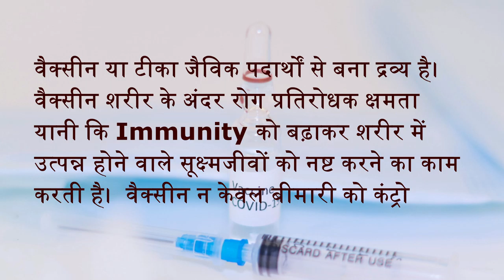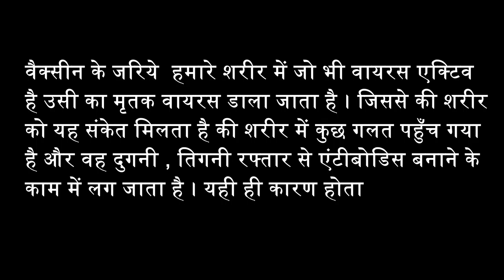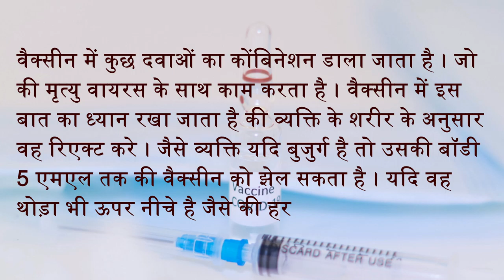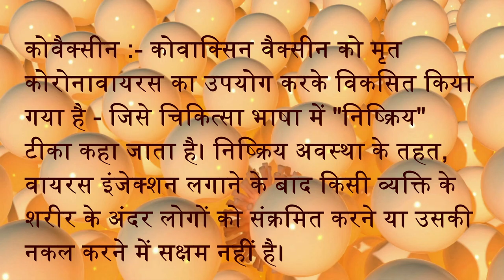Indian Vaccine कोवैक्सीन और कोविड शील्ड में क्या अंतर है? Between Covaccine & Covishield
धन्यवाद 🙏

Image And Video Credit :
Canva.com